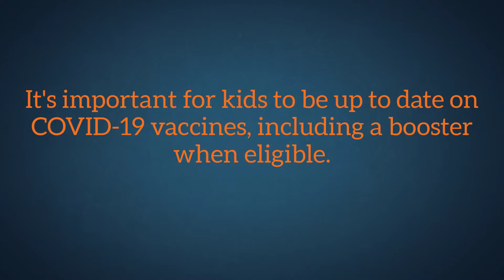School is back in session- Get vaxxed.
School is back in session! Make sure your kids are up to date on their COVID19 vaccines by getting all recommended doses, including a booster when eligible. Vaccination helps protect them from serious illness and also helps reduce the spread.